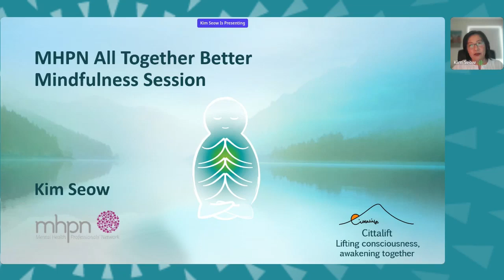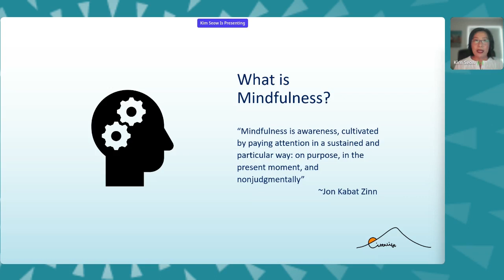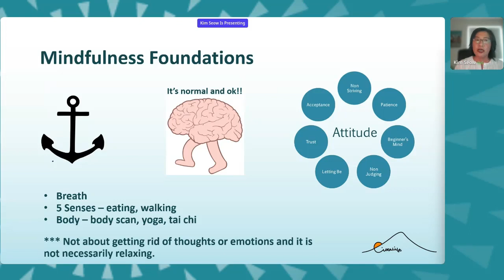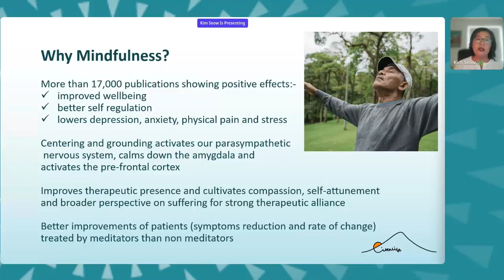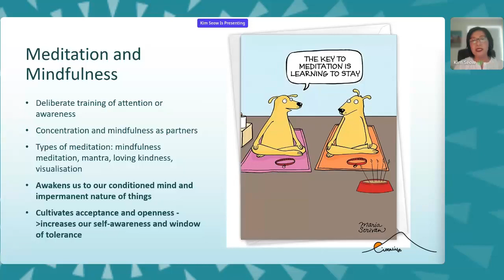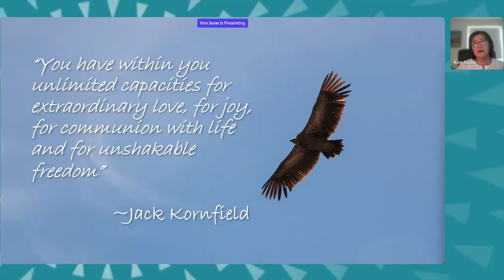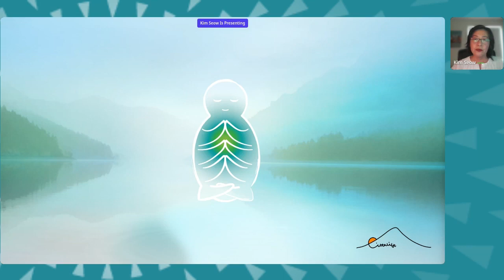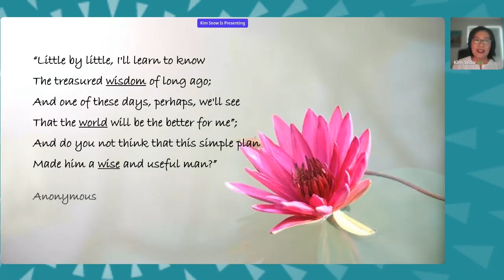Guided Mindfulness Session 28 March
Stop and check in with yourself by visiting the Mindfulness Room. Join other delegates as Kim Seow takes everyone through a 30-minute evidence-based mindfulness session linked to the conference’s content of the day.